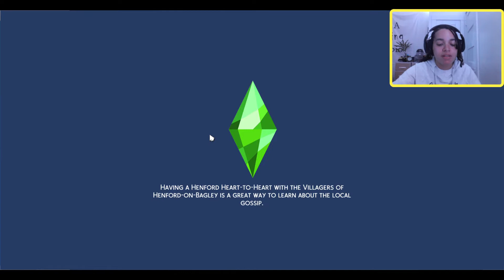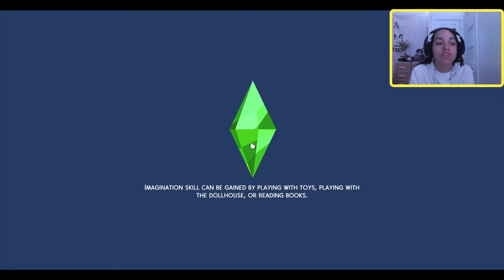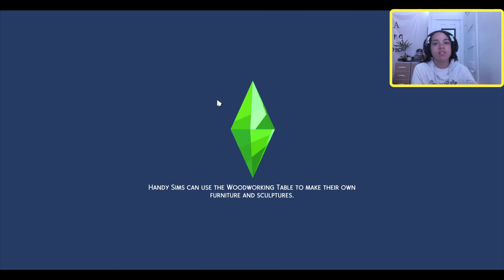The Legacy of Kate McCracken Ep. 1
RIP Kate and Cameron McCracken. May their children do great things in the Plumbob's name.